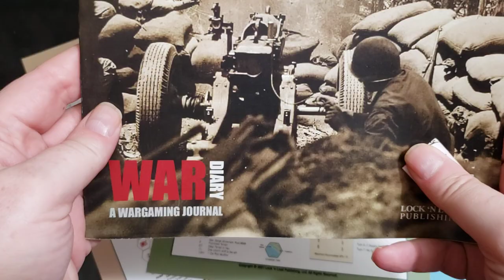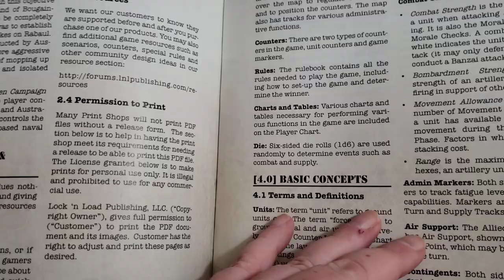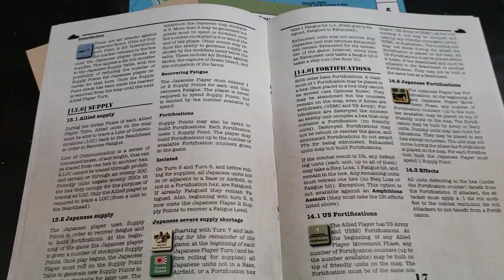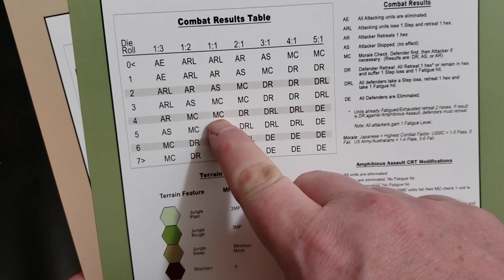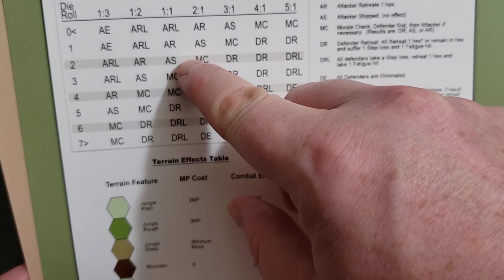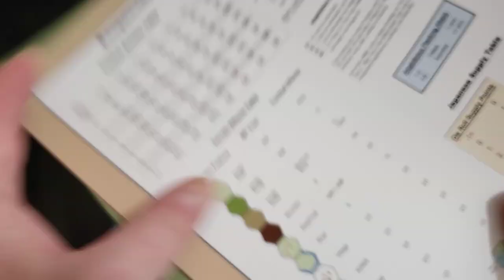First Look at "Bougainville The Forgotten Campaign"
First look at Lock 'n Load Publishing and War Dairy's newest Battle on Demand game "Bougainville The Forgotten Campaign" developed in cooperation between War Diary Magazine and Lock and Load Publishing.

Go check out War Dairy Magazine and purchase a year's subscription and we will toss in a free Battle on Demand game!